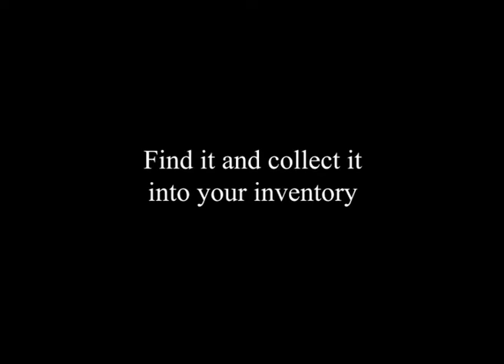Varietas de Bry trailer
Images : RTS mise au point : les dessous des tableaux